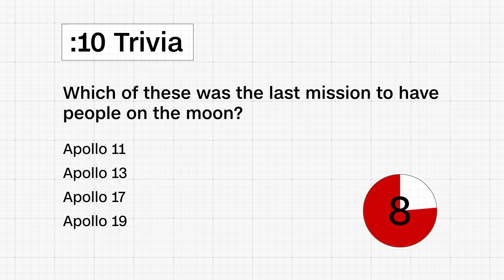The Amazon’s rivers are running dry | October 25, 2023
Today on CNN10, record drought means rivers are so low in the Brazilian Amazon that dolphins are dying and the livelihoods of hundreds of thousands are on the brink of disaster. Then, geophysicists use new technology on very old lunar samples to get a more precise age of our moon. Finally, we offer some tips to keep your creative spirit from causing major injuries while carving your pumpkin.